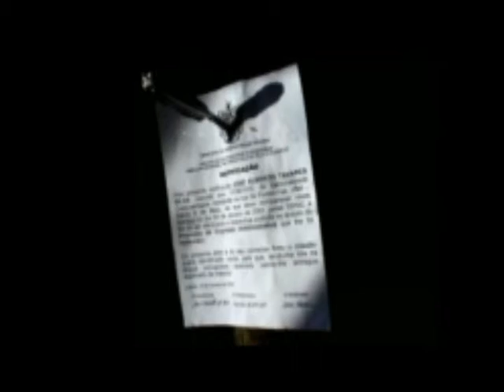Trailer_O Nosso Homem_Pedro Costa